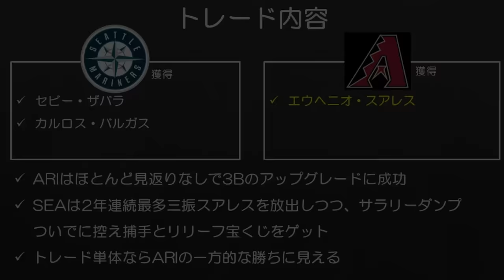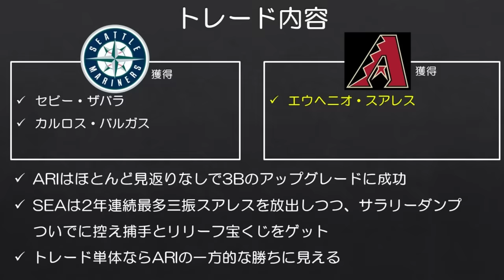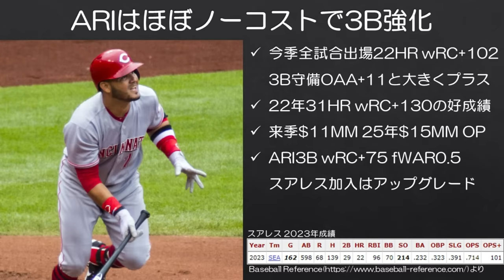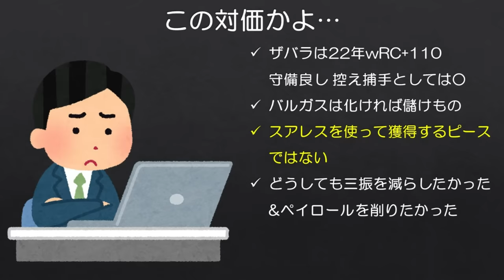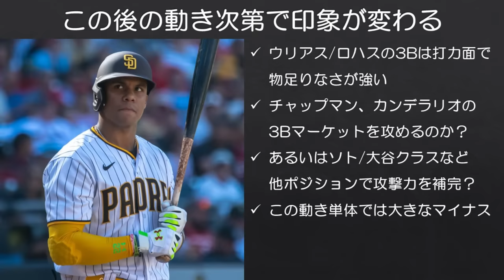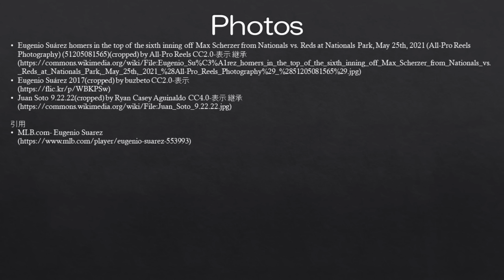【MLB】このトレード単体では全くもって理解できない。しかし…？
この後の動きも含めて評価が必要なトレードだと思いますが、単体では大きなマイナスです。